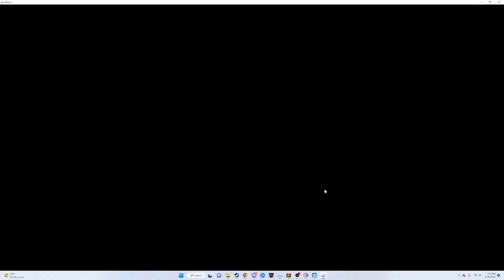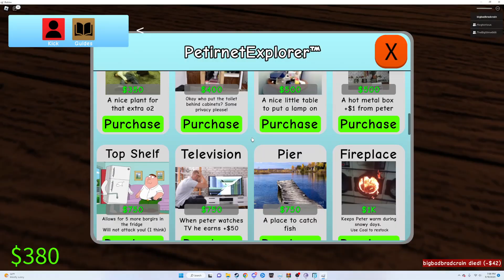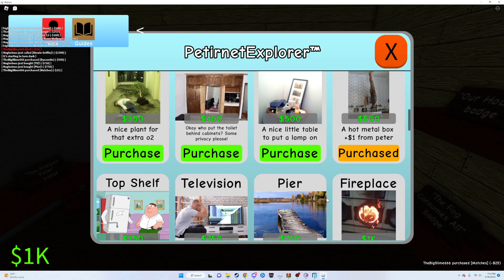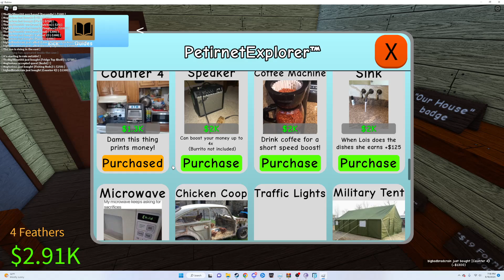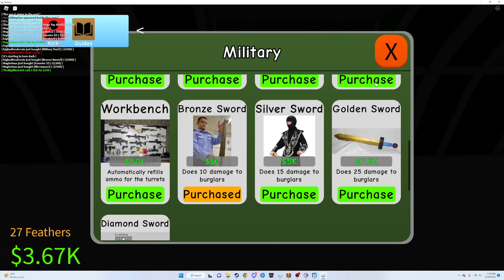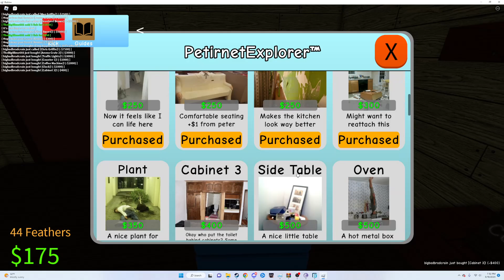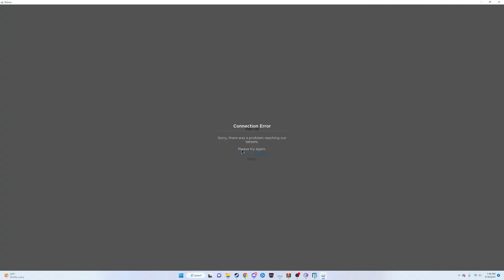Roblox Feed Peter